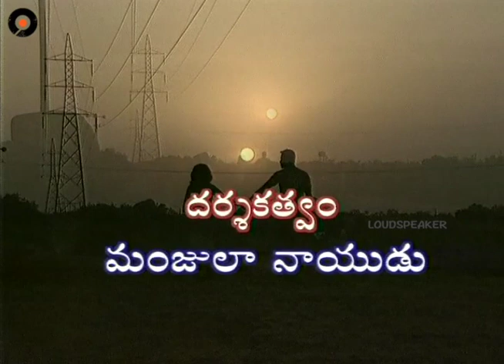Episode 1078 | Chakravakam Telugu Daily Serial | Manjula Naidu | Loud Speaker